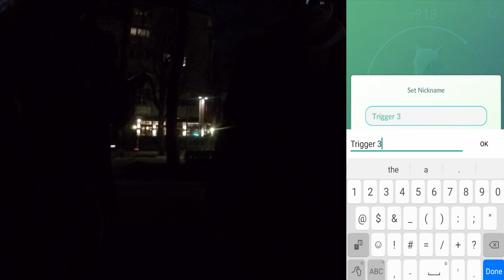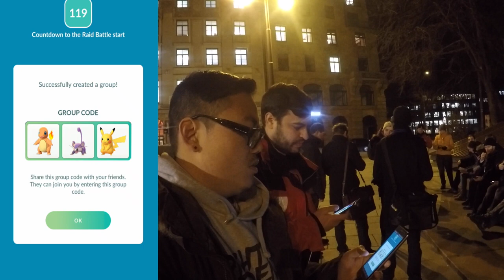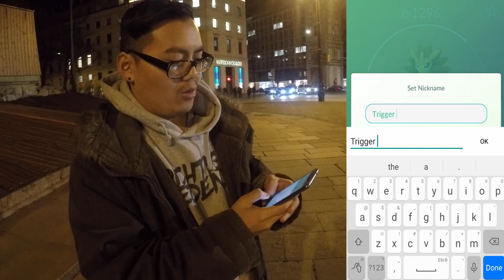SANDAMER & KNOGGA 2er Raid - alles für den Trigger Tag 2! Pokemon Go!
euda es geht weiter auf meiner Jagd nach der Mewtu EX Einladung
ihr wisst diese Woche mache bei allen EX Trigger die ich in München finde mit
heute sind leider Sandamer und Knogga dran
aber da muss man durch weil mein Motto diese Woche lautet:
get the Trigger or die Tryin